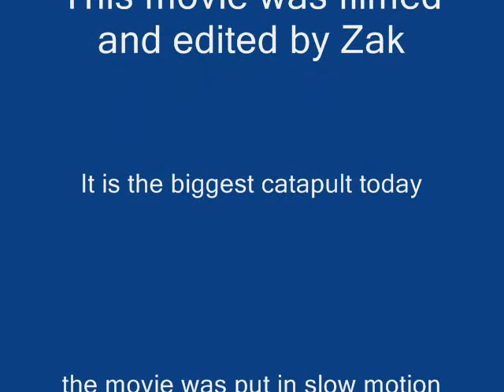huge catapult shoots